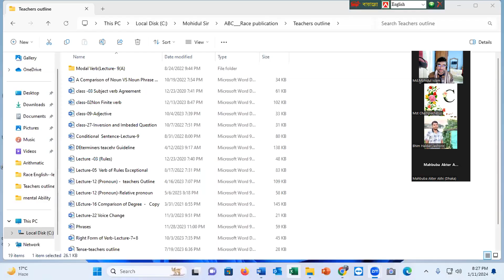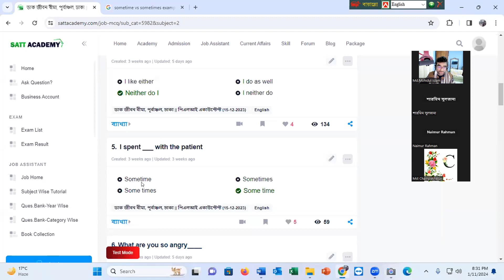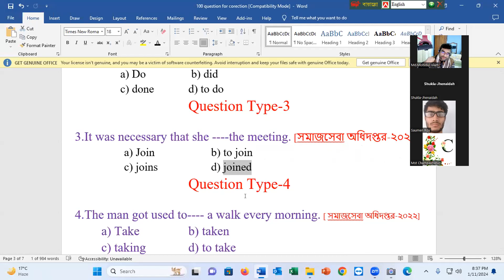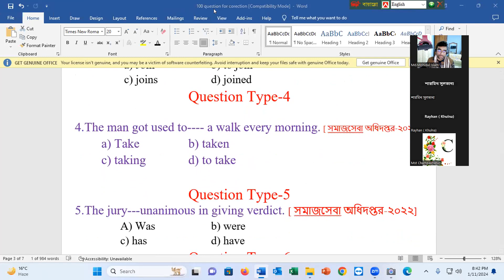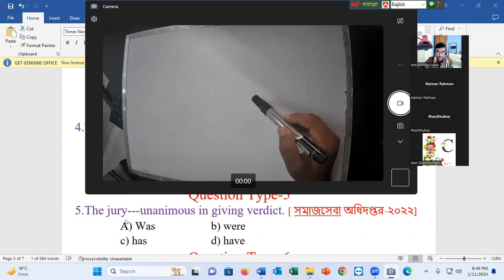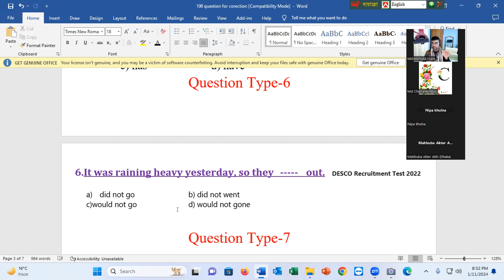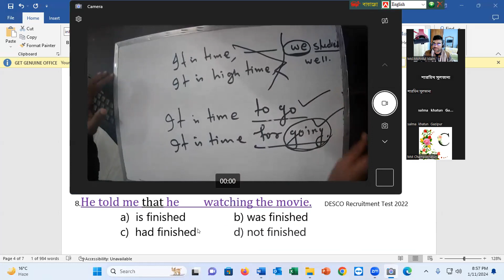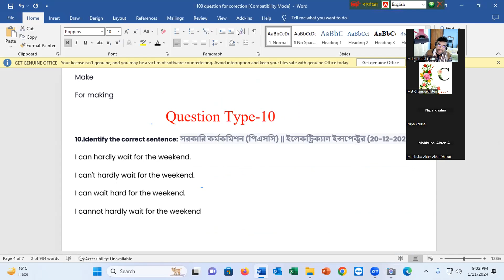English Grammar (100 টি গুরুত্বপূর্ণ ইংরেজি প্রশ্নের ব্যাখা(2022-2023)